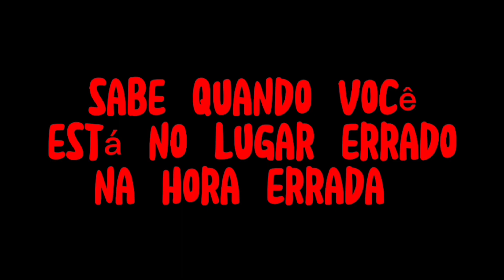zooba gameplay JACK SUPER SAYAJIN BLUE ° VS ° CLÃ DA MOLLY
iae beleza ? gard aqui com mais um vídeo de zooba no canal. nesse vídeo galera trago pra você uma gameplay jogando com o JACK que está sendo perseguido por todo o mapa pelo clã da MOLLY que quer vingança pela morte de um de seus membros do clã MAIS EU SOU INOCENTE 🥺😂
                           acompanhe essa história ⬇️